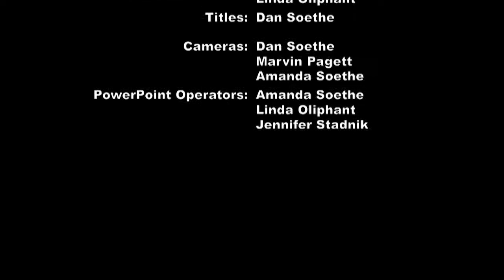WedPm20200708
Wednesday nite Bible Study

Series: The How to Series
1-Resist The Enemy